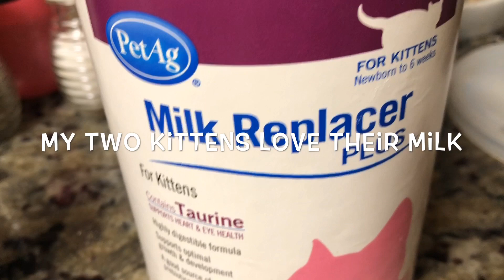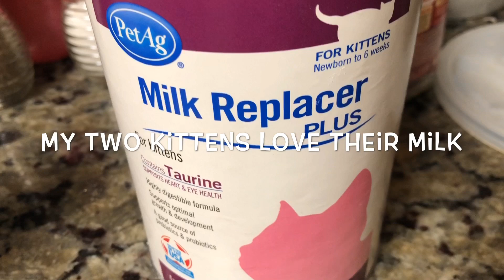Visited my friend's farm+ latest update of my adopted kittens+ Charlah+ flowers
Visited to the farm of my friend and saw their beautiful animals. love their two horses, goats and chicken.  She gave me one pf her roosters and i  brought it home.

           My two adopted Kittens love to drink hot milk. If it's cold, they ignore it, but if it's warm, they love it.

          Charlah is getting big. He loves to scrath the computer chair lf mu husband. So we just leave it alone since they dont scrath our couch only the computer chair. We just didnt throw it away since seems like that's their relaxing place to stay.

Thank's Ruby